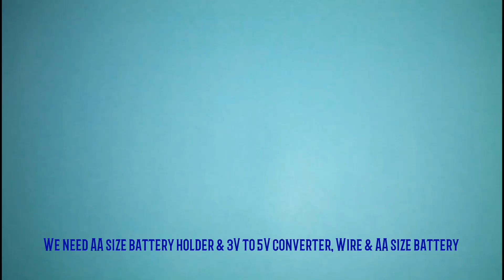Charge phone with AA batteries(Portable usb emergency aa phone charger)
Portable usb emergency aa phone charger